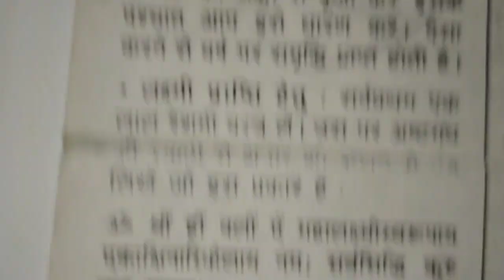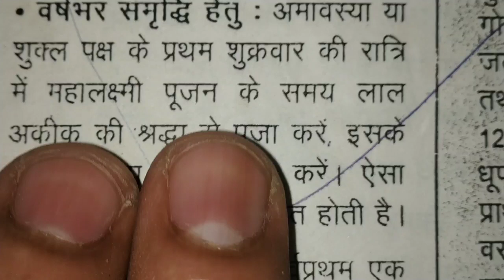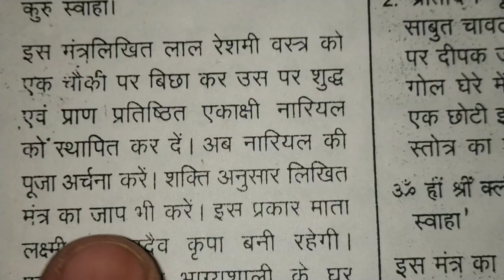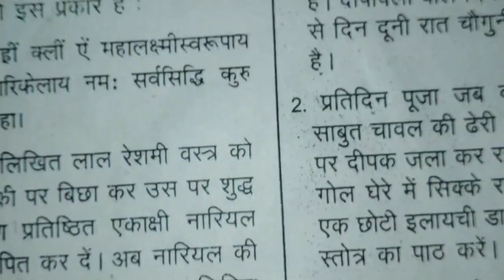दुकान में बिक्री ग्राहकी बढ़ाने साल भर बढ़ोतरी होने लक्ष्मी माता का ख़ास उपाय/To be very sales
Thankyou ji